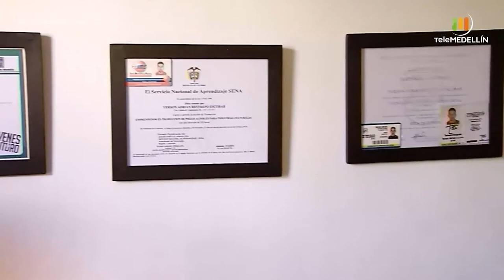STUDIO VISUAL 71 [Tu cuadra, me cuadra] Telemedellín